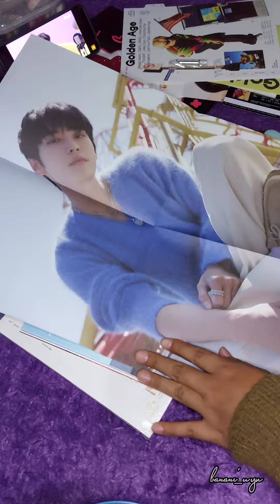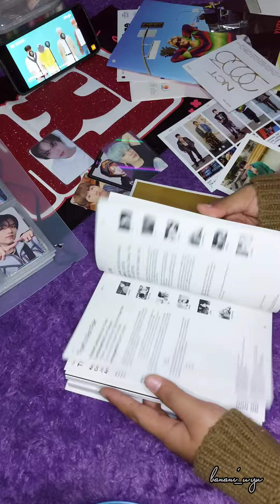Unboxing NCT 2023 Album Golden Age Archiving version, Collecting version (Yuta), POB Makestar (Jeno)